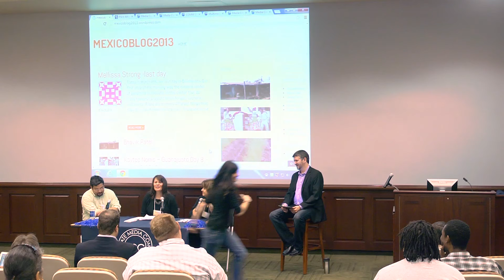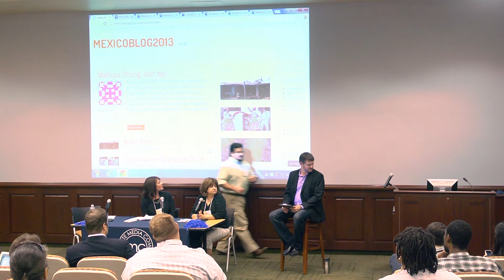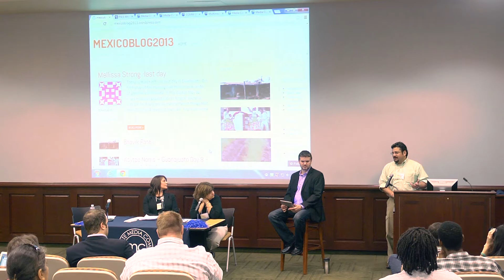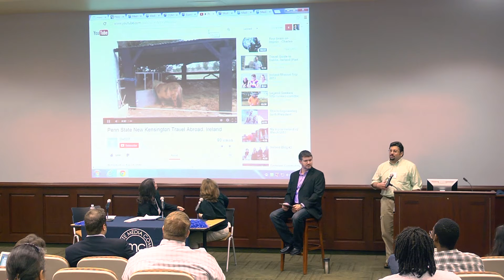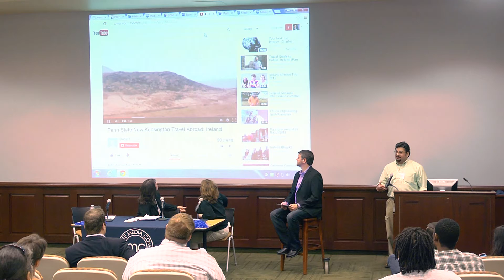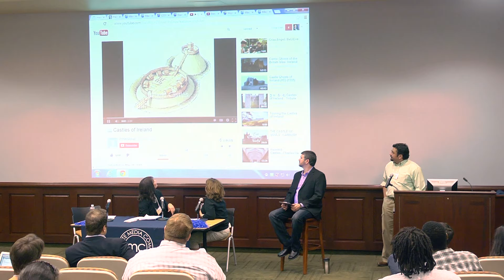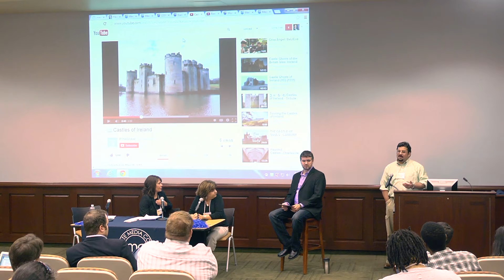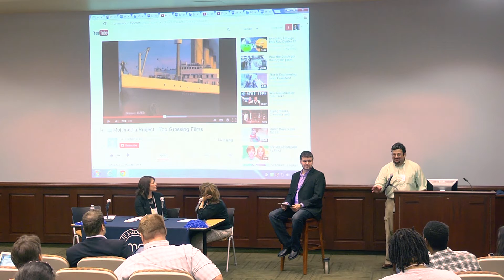Media Commons Tailgate 2013: Mobile Media Abroad Panel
Listen in as panelists discuss how their students have used mobile media production tools to capture their international experiences.